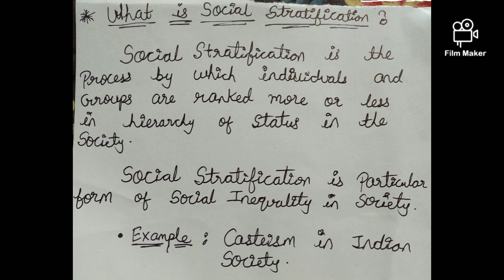Social Stratification | Sociology | UPSC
what is social stratification ?

Social stratification refers to the ranking of people or groups of people within a society.

Social stratification refers to a society's categorization of its people into groups based on socioeconomic factors like wealth, income, race, education, ethnicity, gender, occupation, social status, or derived power (social & political).